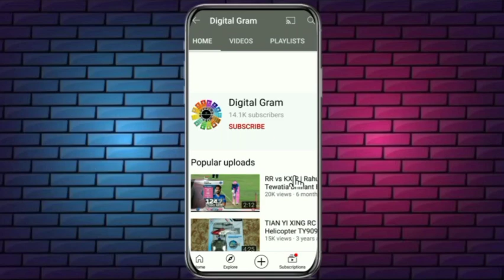David warner sad moment | Warner Emotional status | Warner cry status.